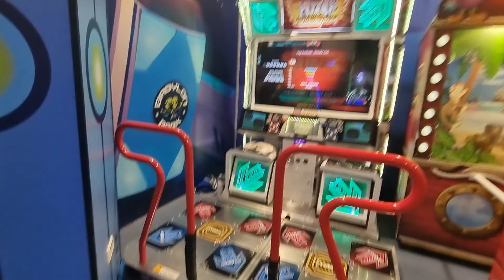30.12.23 - PIU Phoenix - RonkoDDR on Yog Sothoth SHORTCUT - S18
30.12.23 - PIU Phoenix - RonkoDDR on Yog Sothoth SHORTCUT - S18